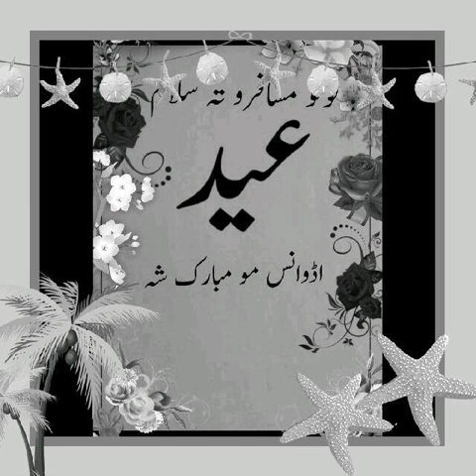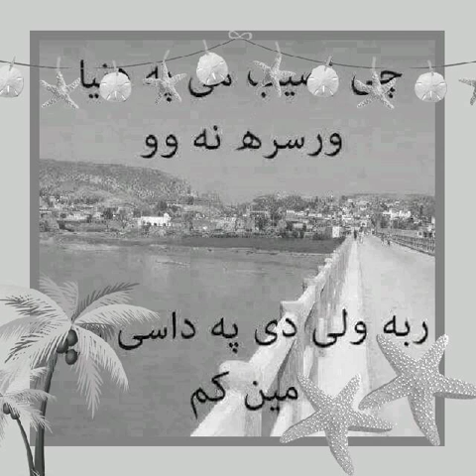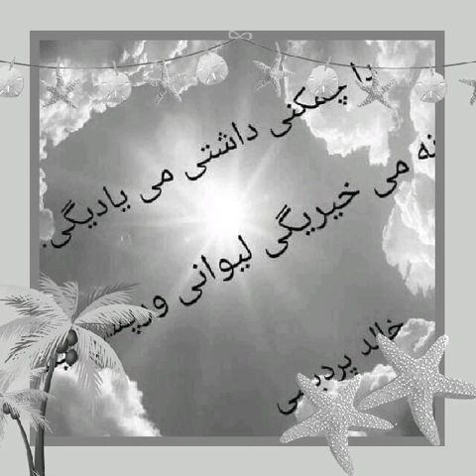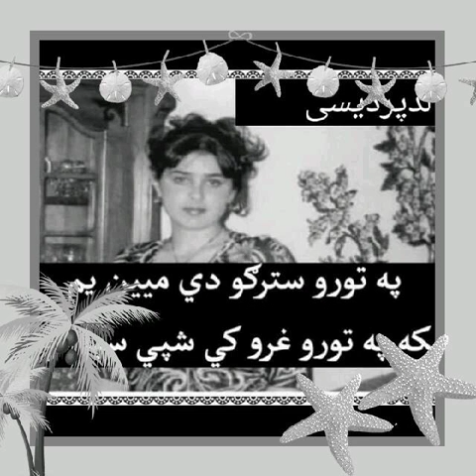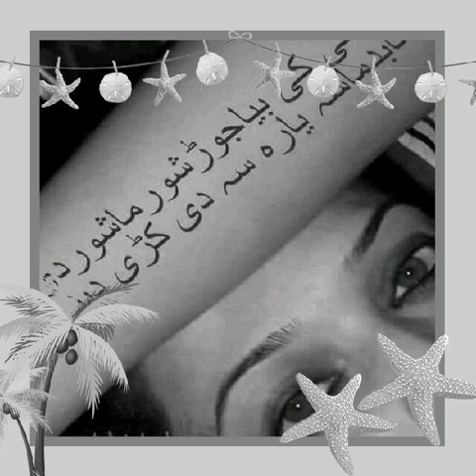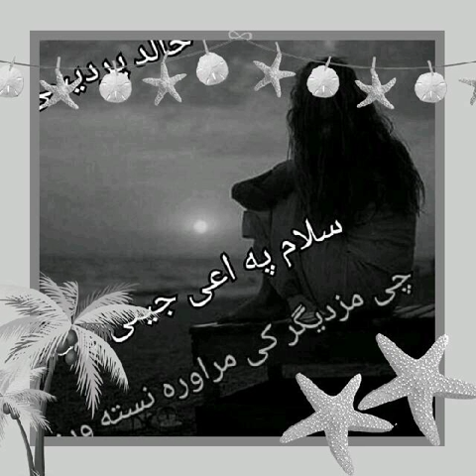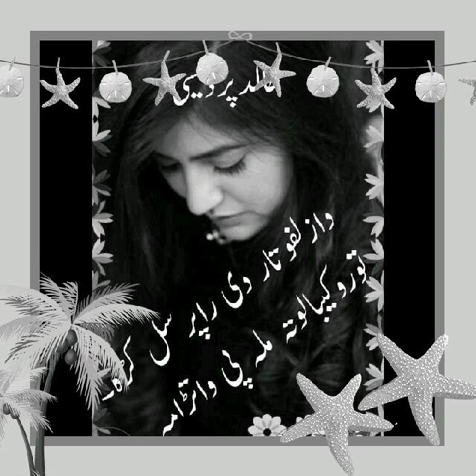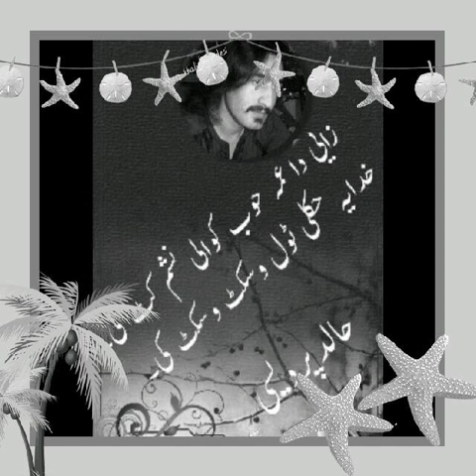Pashto new songs 2016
MUJEEBUR REHMAN TANHA GHAMGIN SAUDI ARAB SA